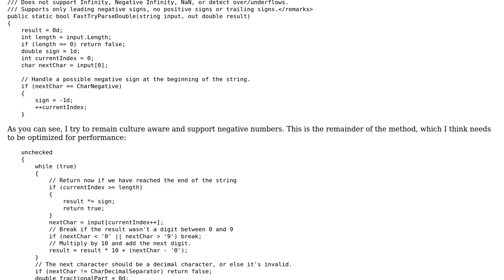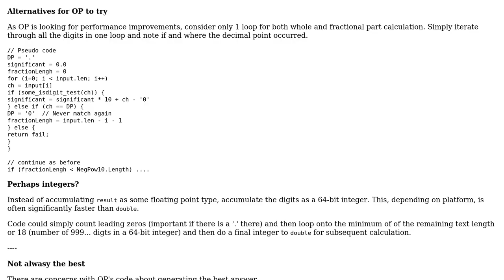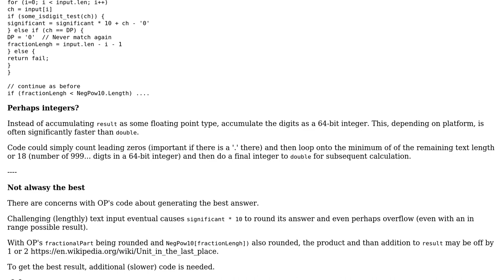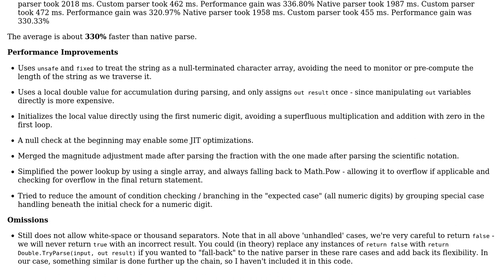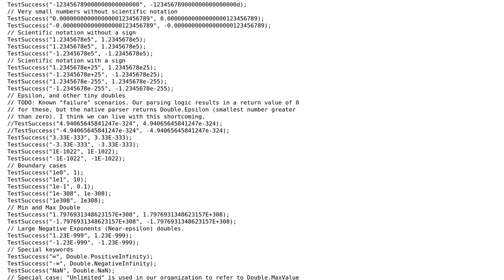Custom double parser optimized for performance (3 Solutions!!)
Custom double parser optimized for performance

With thanks & praise to God, and with thanks to the many people who have made this project possible! | Content (except music & images) licensed under CC BY-SA | Music | Images & others | With thanks to user chux - Reinstate Monica user Alain and the Stack Exchange Network Trademarks are property of their respective owners. You are responsible for your own actions.